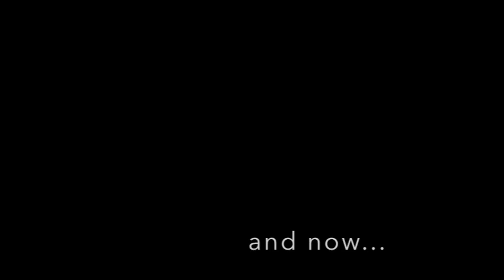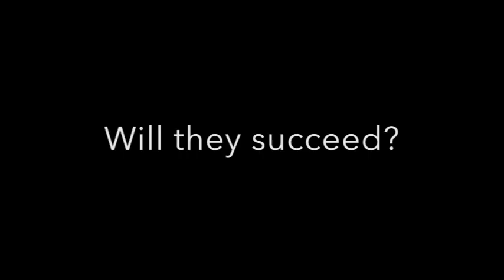Charlottes Pass 2015